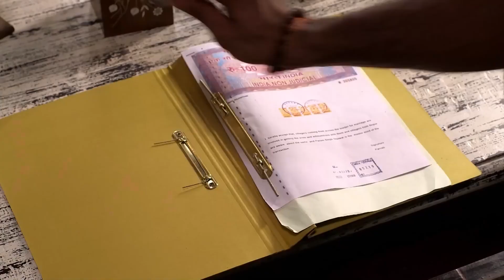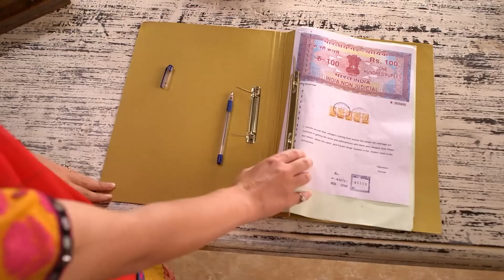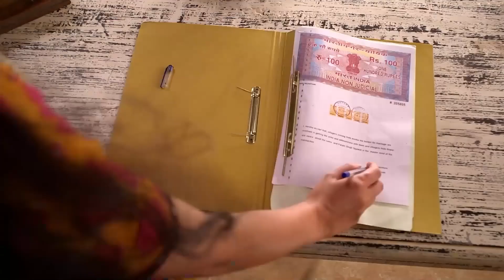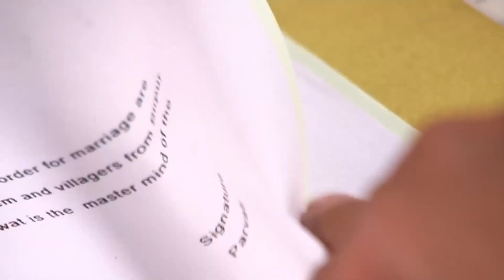هل أنت بقيت لبارو؟ | مفتول العضلات الحلقة 24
تستحق الأفضل | هل أنت بقيت لبارو؟

المخرج: سيدهارث سينغوبتا
الممثلون: سنايا إيراني ، أشيش شارما ، أنكيتا شارما ، أنانيا خير ، سانجيف جوتانجيا ، سانجيف جوتانجيا